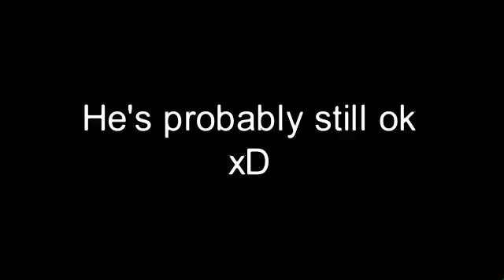Sticknodes short- black Friday